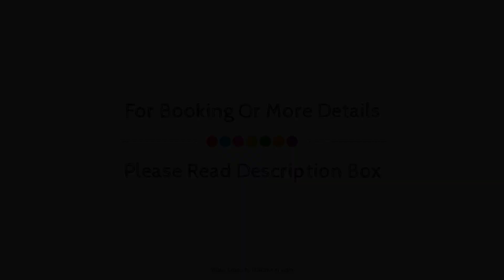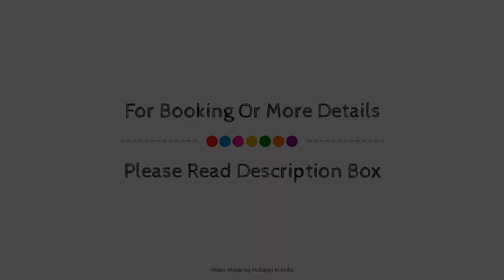Glenmore Resorts, Munnar, India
About Property:
Glenmore Resorts is conveniently located in the popular Kannan Devan Hills area. Both business travelers and tourists can enjoy the hotel's facilities and services. To be found at the hotel are 24-hour room service, free Wi-Fi in all rooms, Wi-Fi in public areas, valet parking, car park. Each guestroom is elegantly furnished and equipped with handy amenities. Take a break from a long day and make use of massage, garden. Glenmore Resorts combines warm hospitality with a lovely ambiance to make your stay in Munnar unforgettable.
Searching For
1. Glenmore Resorts - Munnar
2. Glenmore Resorts - Munnar Virtual Tour
3. Glenmore Resorts - Munnar Rooms
4. Glenmore Resorts - Munnar Amenities
5. Glenmore Resorts - Munnar Videos
6. Glenmore Resorts - Munnar Offers
7. Glenmore Resorts - Munnar Deals
Audio Credit:
Track Title: Blank Slate
Artist: VYEN